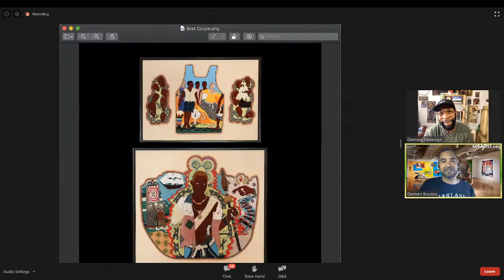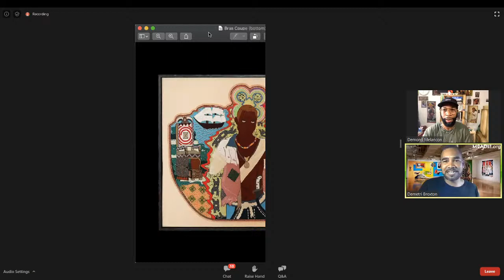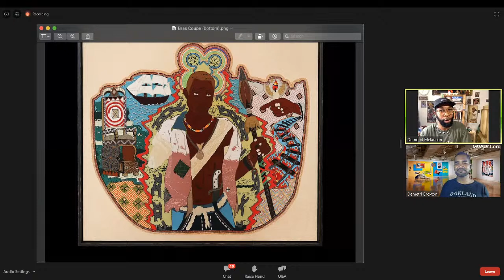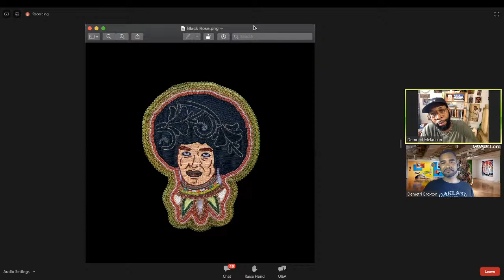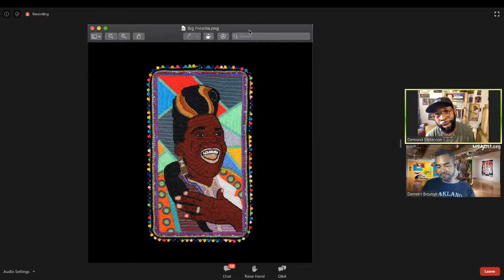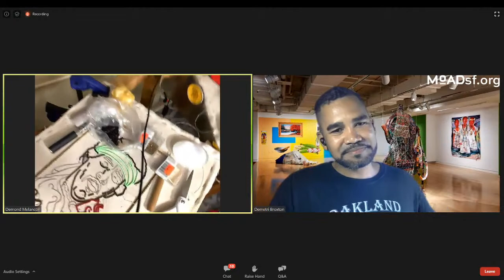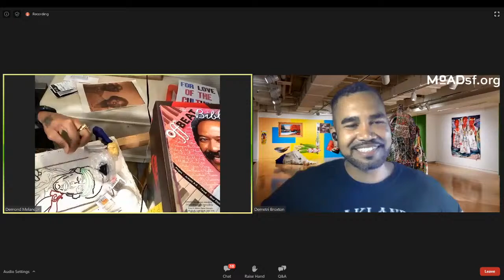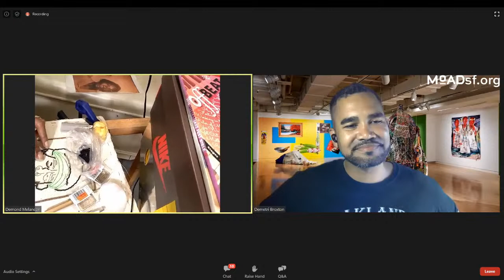In The Artist’s Studio | Big Chief Demond Melancon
DEMOND MELANCON (b. 1978) is a contemporary artist with extensive roots in the Black Masking Culture of New Orleans. With a career spanning almost three decades, Melancon is well-known for his meticulous hand-sewn beadwork used to create massive Mardi Gras Indian suits which are composed of intricately beaded patches depicting actual and imagined events from African and American history. His complex and multidimensional portrayals draw inspiration from indigenous people in America, enslaved Africans, and inspirational leaders from history. His work draws from a broad variety of stylistic influences, features imagery rich with symbolism and meaning, addresses stereotypical representations of black people, and tells powerful stories from his experience of the African diaspora.

Melancon was born in 1978 and grew up in the Lower Ninth Ward of New Orleans. He was initially taught by a prolific Mardi Gras Indian elder named Big Chief Ferdinand Bigard. Melancon went on to study under Nathanial Williams in connection with a 1993 Louisiana Folklife Apprenticeship Grant. Melancon joined the Seminole Hunters and masked as a Spy Boy for over 15 years under Big Chief Keitoe Jones. In 2012 the elders of the Mardi Gras Indian community declared that Melancon would then be known as Big Chief Demond Melancon of the Young Seminole Hunters, his very own tribe based in the Lower Ninth Ward of New Orleans.

This talk is co-presented by Arthur Roger Gallery in New Orleans, LA.

Images courtesy of the artist and Arthur Roger Gallery.